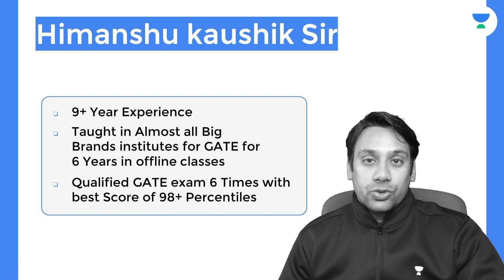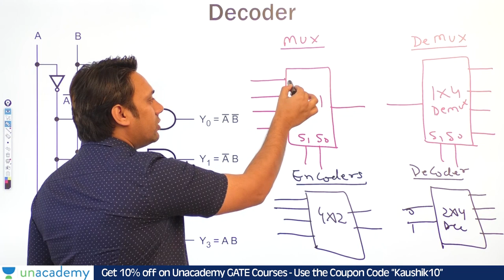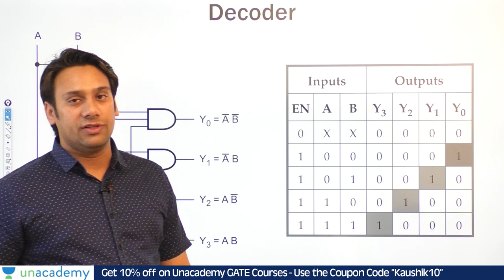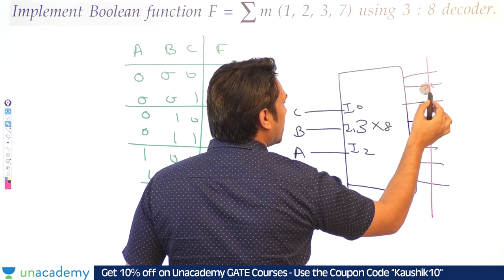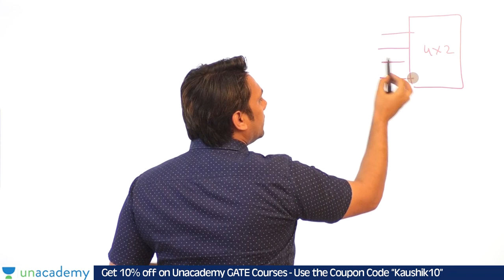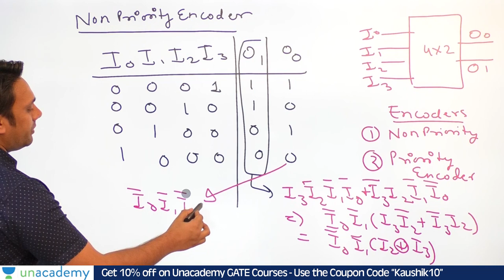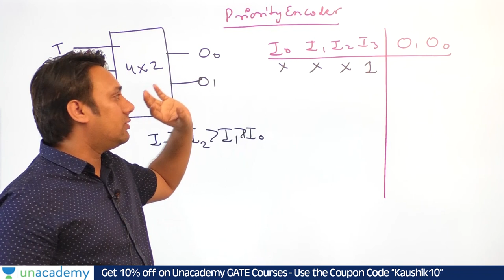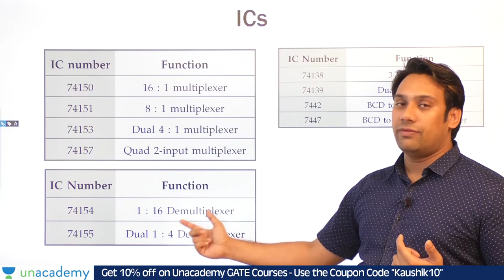Decoders Encoders and Priority Encoders | Digital Logic | GATE 2023 Computer Science